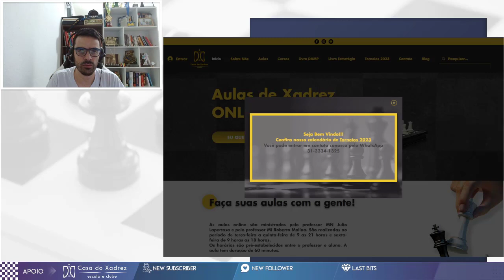SABE OFERECER EMPATE MAS NAO SABE FINAIS